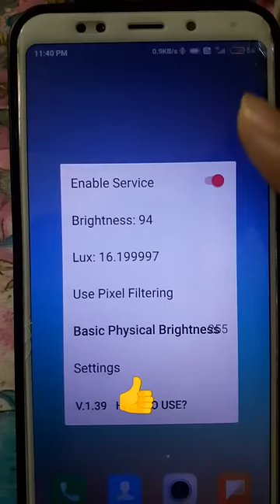Screen flickering problem solving malayalam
or download get apps apk and download form that

open apk , enable service , modify settings , adjust brightness(225 is best) on new settings on notification bar
adjust an average

if it is not working go to settings then accessibility settings then more download apps then on OLED saver
then go to OLED saver apk and enable service